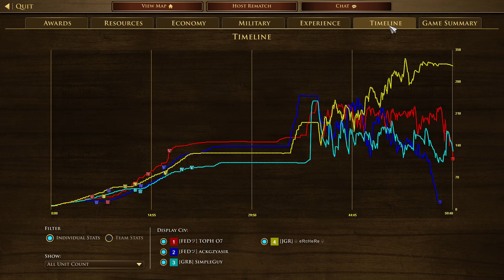ABUSING Lil Bombards | 2v2 Treaty with Sweden | AOE III: DE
I've always enjoyed the Lil Bombards and I can't wait for the next patch to use them more often! 100 gold cheaper and trains 20 seconds faster!

CHAPTERS IN THIS VIDEO!
0:00 Intro
0:21 Booming
40:16 Battle!
1:01:22 Stats